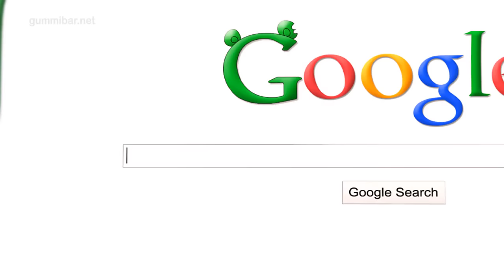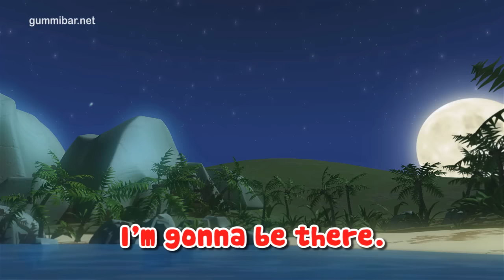Mr. Mister Gummibär With LYRICS by Gummibär The Gummy Bear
Mr. Mister Gummibär Lyric Video by Gummibär aka Osito Gominola, Ursinho Gummy, Gumimaci, Funny Bear, The Gummy Bear, etc.

Everyone's favorite animated dancing and singing gummy bear!

Mr. Mister Gummibär from the Gummibär album "La La Love To Dance".